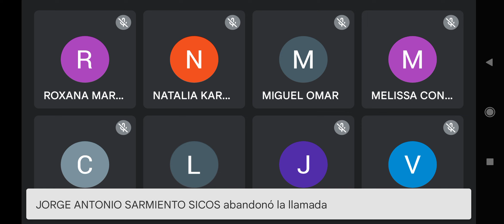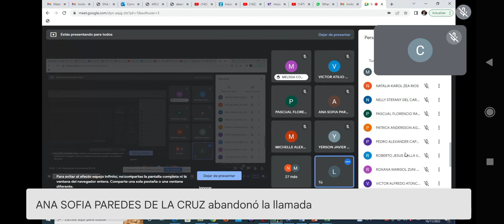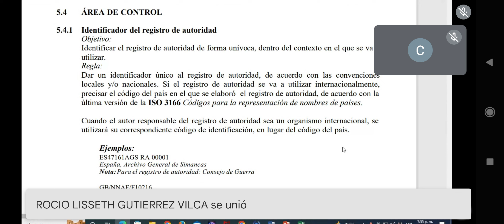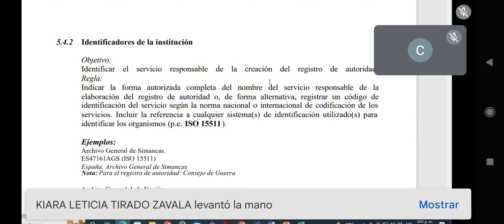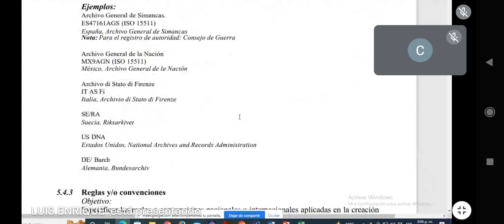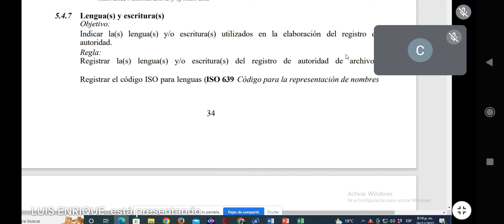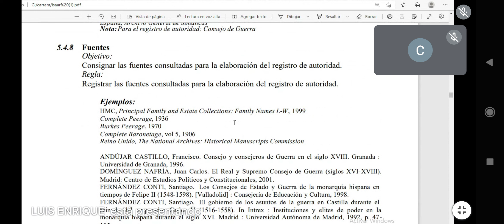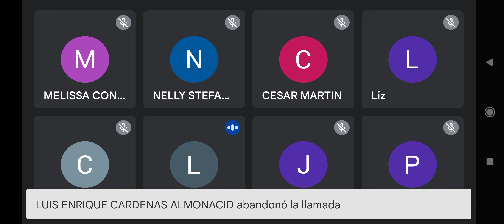Descripción Documental 1era parte, miércoles 16 noviembre